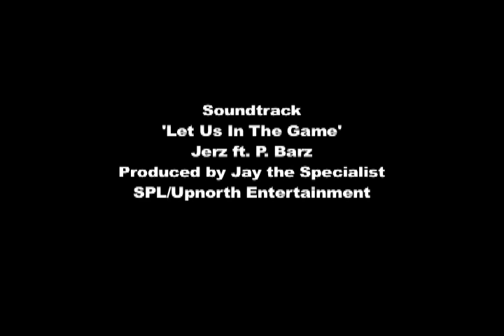NJ F.A.C.E.S vs CT ELITE 12U J.E.K Championship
8th Annual Joyce E. King
Memorial Basketball Tournament
Albany N.Y